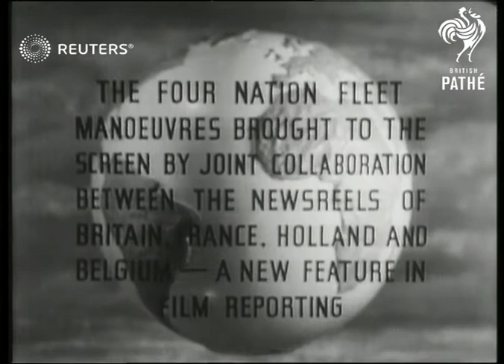Western European allies conduct joint sea exercises (1949)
French, Dutch and British navies practice air operations near Cornwall

Full Description:

SLATE INFORMATION: Western Union Exercises at Sea

ENGLAND: Cornwall:
EXT/INT

AEROPLANES - R.A.F. and Naval Sea Hornets, Sea Furies, Firebrands and Fireflies seen taking off from carriers during Western Union defence fleet exercise. Later, "Batsman" waving them into land on the carriers flight-decks. Shots of deck crews making the planes ready for flight

AIRCRAFT-CARRIERS Victorious Implacable and Theseus seen taking part in Western Union fleet exercises. Admiral McGrigor seen taking off from Implacable and landing on theseus by helicopter. Very good shots of deck crews getting planes ready for attacks on the combined fleets. Batsmen seen waving the aircraft into land on deck. planes include Sea Hornets, Sea Furies, Fireflies and Firebrands. all coming into land on carrier's decks. British, French and Dutch pilots comparing notes after exercise

ANSON H.M.S. BATTLESHIP Seen leaving with units of British fleet to take part in Exercise Verity

HELICOPTER. Admiral McGrigor flies from Flagship "Implacable" to Theseus by helicopter"

IMPLACABLE Fleet carriers Implacable and Victorious with Battleship Anson leave Mounts Bay to take part in Western Union Fleet Exercise. F/M Montgomery pays visit to Implacable's engine room. Admiral McGrigor travels from Implacable to Theseus by helicopter. Commodore Hendrickson of Norway aboard Implacable.

ADMIRAL SIR RHODERICK MCGRIGOR Flies by Helicopter from Flagship "Implacable" to light carrier "Theseus" during Western Union fleet exercises

FIELD MARSHALL MONTGOMERY Inspecting engine-room of the "Implacable" during Western Union fleet exercise. Hits head on rafter

NAVAL BRITISH Anson, Carriers Implacable and Victorious and Theseus with escorting force of destroyers. with Netherlands and French forces shaping course for "Exercise Verity" Commander-in-Chief Admiral McGrigor flies from Implacable by helicopter to Theseus. Aboard the carriers, Sea Hornets, Firebrands, Sea Furies and Fireflies seen taking off to attack the combined fleets. Good shots as "Batsman" flags them into land. Montgomery inspecting engine room of the Implacable. Pilots seen comparing notes after the exercise

THESEUS - CRUISER CARRIER Seen leaving Mounts Bay to take part in "Exercise Verity" Admiral McGrigor seen flying by helicopter from Implacable to the Theseus

"VICTORIOUS", Aircraft Carrier Seen leaving with Anson, Implacable, Theseus to take part in "Exercise Verity" (Western Union fleet)

"WESTERN UNION" DEFENCE TALKS and FLEET Leaving Mounts Bay and makes ready for the opening stages of the combined manoeuvres. Ships of the Royal Navy include Anson, Implacable and Victorious, Netherlands Navy naval warplanes take the air - sea hornets, firebrands Sea Furies, Fireflies, later, seen landing on a board the carriers. Montgomery inspecting engine room or the Implacable. Admiral McGrigor travels by helicopter to Theseus. Combined fleet repels attack by carrier-borne aircraft. Batsman seen flagging planes into carrier to land. British, French and Dutch pilots comparing notes

Navy - Active; Multi-national Groupings; Military Alliances

manoeuvres, inspections, mock attacks, folding wings, de Havilland DH.103 Hornet, Blackburn Firebrand, Hawker Sea Fury, antiaircraft guns, formation, escorts, Slingsby T-67 Firefly
Background: French, Dutch and British navies practice air operations near Cornwall